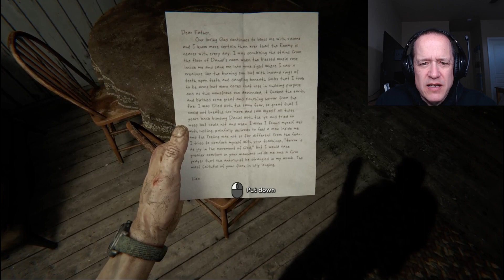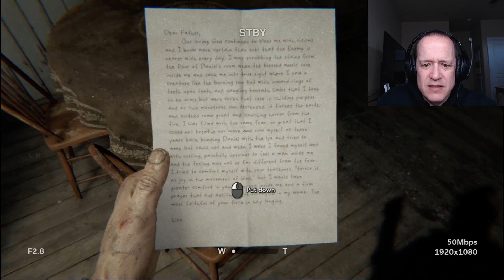OUTLAST 2 - Seriously WAY TOO SCARED!! - I Never Want To Play This Again - Part 1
OUTLAST 2.  Seriously, I got way too scared and had to end the recording.  I left the ending reactions and commentary unedited, so you all can see how scared I really was.  I never want to be that scared in a game again.

Uploads are every day, at 3pm PST, to entertain you. Most of the content will involve Scary Horror Games and Survival Minecraft. Please leave comments/feedback on videos to help this channel improve. Thank you so much!

Thumbnails with Pixlr
Audio via Audacity